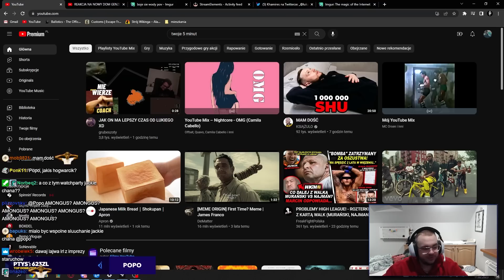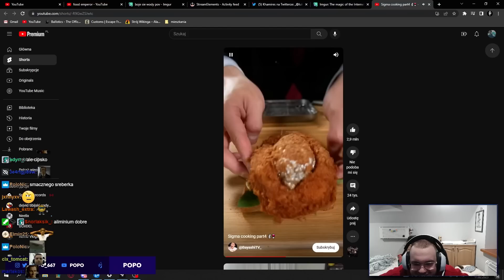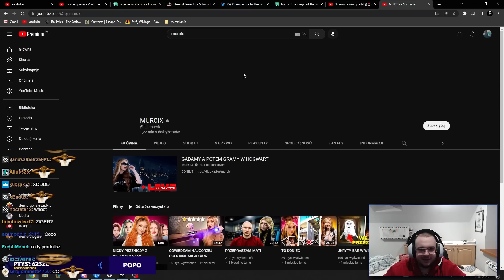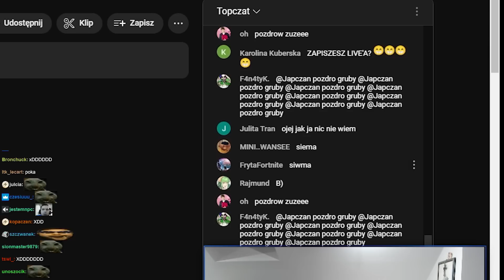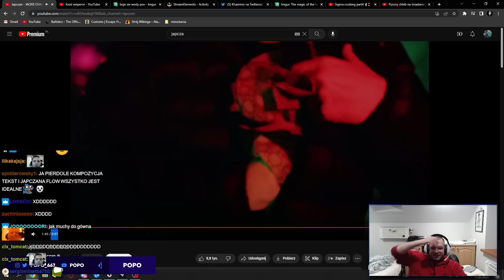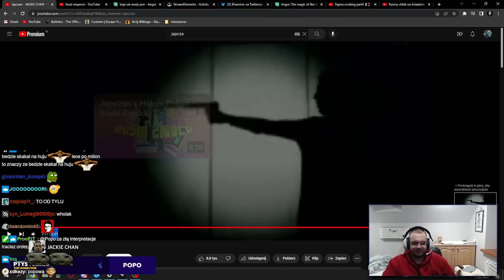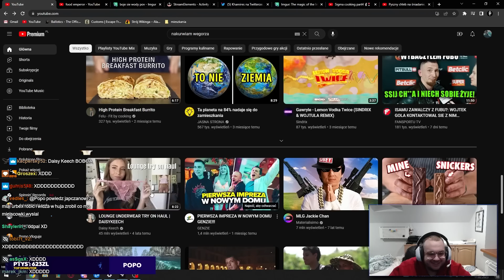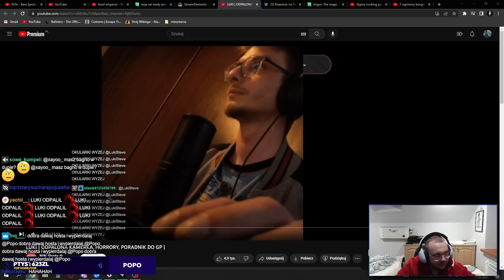POPO | CO ONI WYMYŚLILI, MURCIX, ANALIZA JACKIE CHANA, HAUL ZAKUPOWY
PIRI PIRI